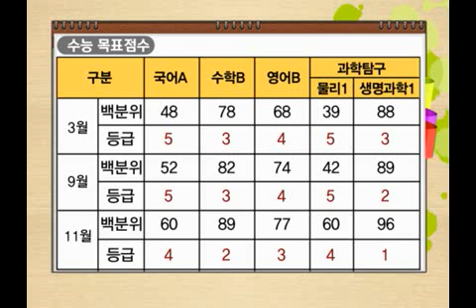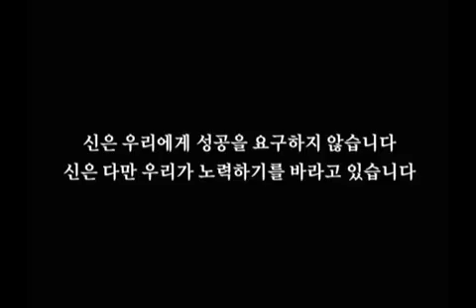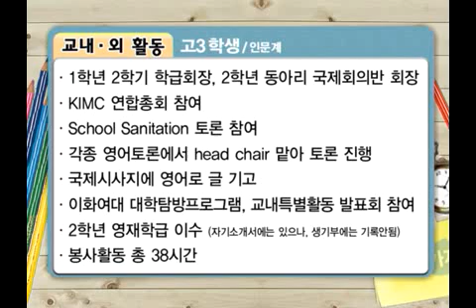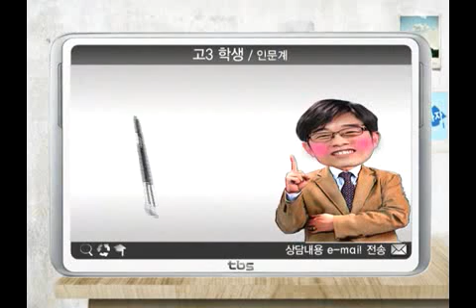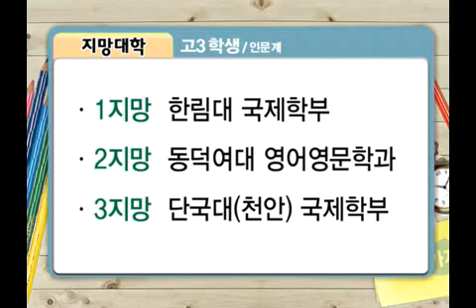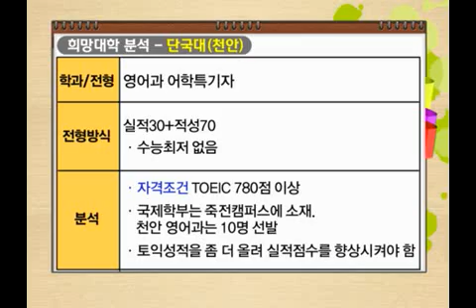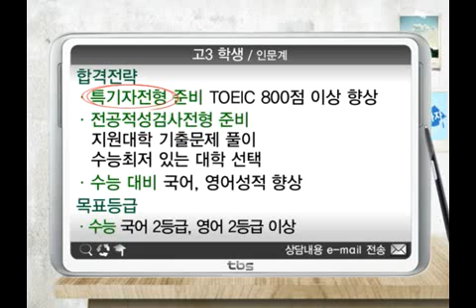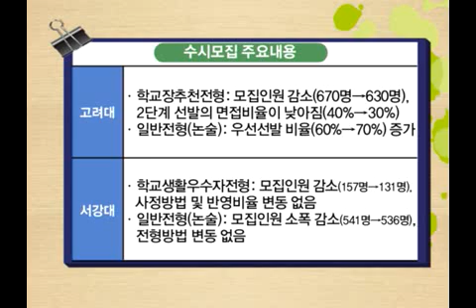기적의 TV 상담받고 대학가자 2013년 5월 7일